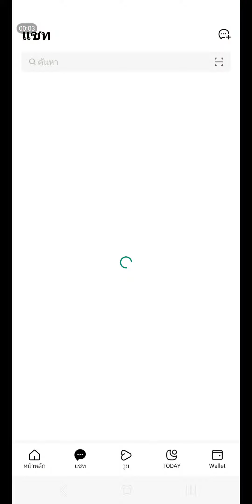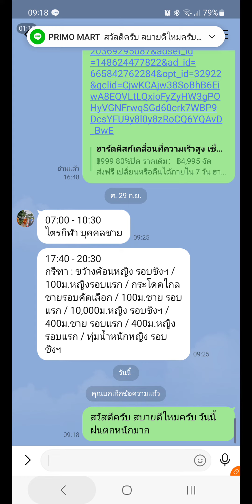How to use Thai voice for LINE's speech-to-text function in Samsung phone